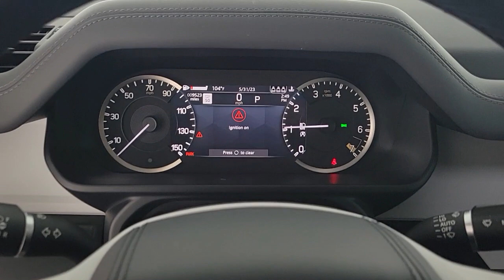2023 Land Rover Defender 110 Las Vegas, Henderson, North Las Vegas, Nevada, San Bernardino County L2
Fuji White Used 2023 Land Rover Defender 110 S available in Las Vegas, Nevada. Servicing the Henderson, North Las Vegas, Nevada, San Bernardino County area.

Clean CARFAX. Fuji White 2023 Land Rover Defender 110 S 4WD 8-Speed Automatic 2.0L Turbocharged
Navigation system: Connected Navigation PIVI Pro,11 Speakers,AM/FM radio: SiriusXM,Radio data system,Radio: 400W 11 Speaker Meridian Sound System,Weather band radio,Air Conditioning,Automatic temperature control,Front dual zone A/C,Rear window defroster,Memory seat,Power driver seat,Power steering,Power windows,Remote keyless entry,Steering wheel mounted audio controls,Four wheel independent suspension,Speed-sensing steering,Traction control,4-Wheel Disc Brakes,ABS brakes,Dual front impact airbags,Dual front side impact airbags,Front anti-roll bar,Low tire pressure warning,Occupant sensing airbag,Overhead airbag,Rear anti-roll bar,Brake assist,Electronic Stability Control,Auto High-beam Headlights,Delay-off headlights,Fully automatic headlights,Rear fog lights,Panic alarm,Security system,Speed control,Auto-dimming door mirrors,Bumpers: body-color,Heated door mirrors,Power door mirrors,Roof rack: rails only,12-Way Heated Electric Memory Seats,Apple CarPlay & Android Auto,Auto-dimming Rear-View mirror,Compass,Driver door bin,Driver vanity mirror,Front reading lights,Garage door transmitter: HomeLink,Illuminated entry,Leather Shift Knob,Outside temperature display,Overhead console,Passenger vanity mirror,Rear reading lights,Rear seat center armrest,Tachometer,Telescoping steering wheel,Tilt steering wheel,Trip computer,Front Bucket Seats,Front Center Armrest,Grained Leather Seat Trim,Heated front seats,Power passenger seat,Split folding rear seat,Passenger door bin,Alloy wheels,Wheels: 19 Gloss Sparkle Silver Style 6010,Rain sensing wipers,Rear window wiper,Speed-Sensitive Wipers,Variably intermittent wipers,4.1 Axle Ratio